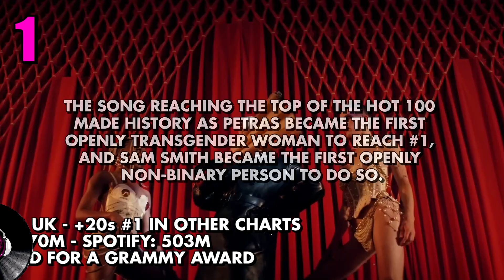The 22 Best COLLABORATIONS Of 2022 🏆 | TOPS PRODUCCIONES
The home of pop culture brings you a special ranking with the most successful, iconic and incredible musical collaborations of 2022 + some honorable mentions that came close to making the final top.

Español.

El hogar de la cultura pop te trae un ranking especial con las colaboraciones musicales más exitosas, icónicas e increíbles del 2022 + algunas menciones honorables que se quedaron cerca de entrar al top final.

Follow TOPS PRODUCCIONES on Instagram!

Follow TOPS PRODUCCIONES on TikTok!

Follow TOPS PRODUCCIONES on Spotify!